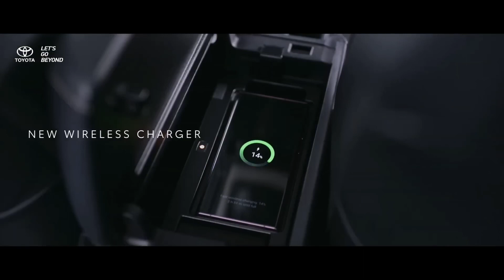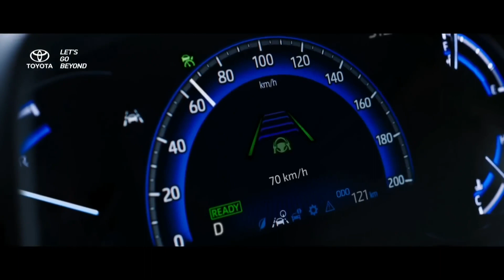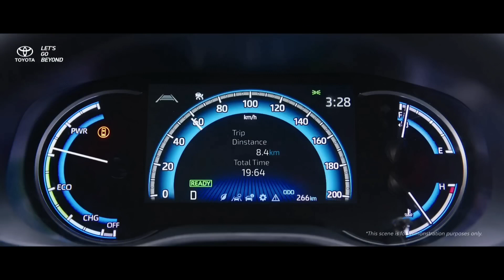Toyota Innova HyCross | New Innova 2023 | New Toyota Car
New Toyota Innova HyCross 2023